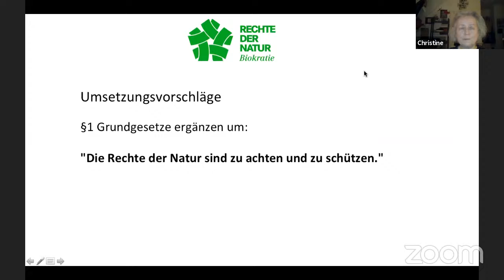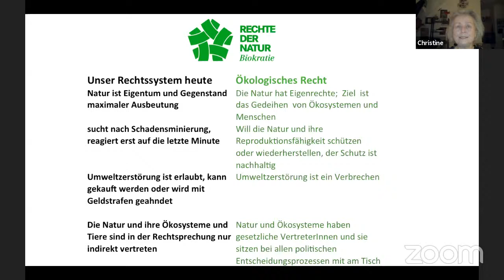OPEN MIND Festival 2020 | DIE NATUR GEHÖRT ... SICH SELBST!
Über Biokratie und die ‚Rechte der Natur' | Zu Gast: Christine Ax | Moderation: Sebastian Linz

Für den Erhalt des westlichen Wohlstands sorgt heute ein global befreiter Kapitalismus, der Naturzerstörung wie prekäre Lebensumstände der Ärmeren in Kauf nimmt. Doch dieser Zustand ist nicht alternativlos. Längst gibt es Konzepte, Untersuchungen und konkrete Erfolge, die eine andere Gestaltung des Verhältnisses von Ökonomie, Ökologie und sozialer Gerechtigkeit ermöglichen. In der Reihe DIE NATUR GEHÖRT ...! wollen wir drei dieser Konzepte genauer vorstellen und diskutieren.

Zum Auftakt geht es um Biokratie. Das Konzept fordert, den Demokratie-Begriff auf nicht-menschliche Akteur*innen zu erweitern: Flüsse, Seen und Wälder sollen mit Grundrechten ausgestattet und wie ihre menschlichen ‚Mitbürger*innen’ parlamentarisch vertreten werden. Die Natur wird zur politischen Akteurin, zum ‚Rechtssubjekt’ auf Augenhöhe mit anderen Rechtssubjekten. Im Gegensatz zum Appell an die Verantwortlichkeit jedes einzelnen Menschen für den Schutz der Natur, vollzieht die Biokratie eine ebenso einfache wie radikale Umkehrung des Schutzprinzips. Denn um gemeinsames Leben auf der Erde zu sichern, muss die Natur vor allem eines: wieder sich selbst gehören!

Hierüber diskutieren wir mit der Philosophin und Ökonomin Christine Ax, sowie den Performer*innen von Showcase Beat Le Mot.

In Kooperation mit der Gemeinwohlökonomie-Regionalgruppe Salzburg. Gefördert von der Österreichischen Gesellschaft für Politische Bildung

OPEN MIND Festival - WEM GEHÖRT DIE WELT?